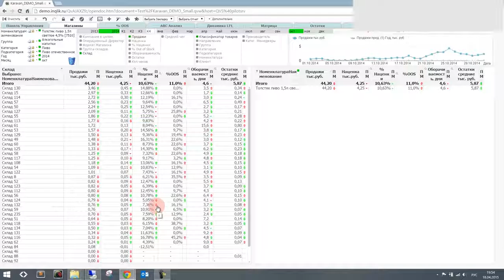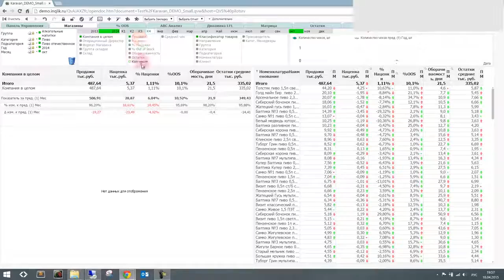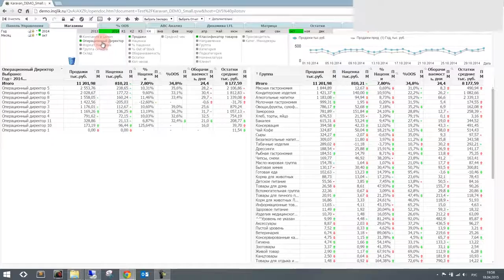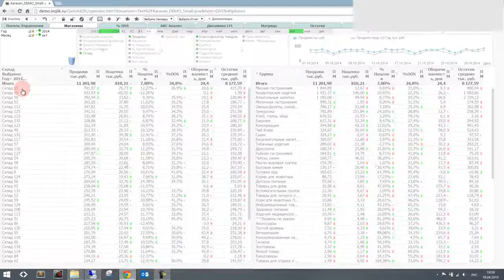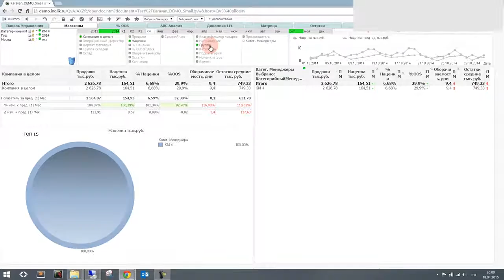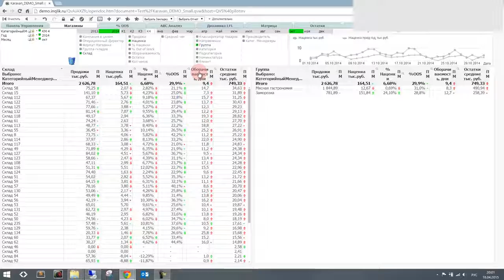QlikView управление товарными категориями и магазинами Динамика к прошлому месяцу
Готовое отраслевое решение для retail: анализа продаж, структура продаж для розничной торговли в QlikView или Qlik Sense, управление товарными категориями и магазинами

структура продаж в QlikView и Qlik Sense,
структура продажи товара в QlikView и Qlik Sense,
структура объема продаж в QlikView и Qlik Sense,
структура продаж анализ в QlikView и Qlik Sense,
структура розничных продаж в QlikView и Qlik Sense,
динамика и структура продаж в QlikView и Qlik Sense,
структура продаж магазина в QlikView и Qlik Sense,
структура себестоимости продаж в QlikView и Qlik Sense,
анализ динамики и структуры продаж в QlikView и Qlik Sense,
структура выручки от продажи в QlikView и Qlik Sense,
структура систем продаж в QlikView и Qlik Sense,
анализ структуры объема продаж в QlikView и Qlik Sense,
управление товарной категорией в QlikView и Qlik Sense,
принципы управления товарной категорией в QlikView и Qlik Sense,
розничный магазин управление ассортиментом по товарным категориям в QlikView и Qlik Sense,
мерчандайзинг эффективные инструменты и управление товарными категориями в QlikView и Qlik Sense,
система управления интернет магазином в QlikView и Qlik Sense,
управление магазином торговля в QlikView и Qlik Sense,
структура управления магазином в QlikView и Qlik Sense,
управление персоналом магазина в QlikView и Qlik Sense,
1с далион управление магазином в QlikView и Qlik Sense,
скачать управление магазином в QlikView и Qlik Sense,
управление заказами интернет магазина в QlikView и Qlik Sense,
магазин машинок на управление в QlikView и Qlik Sense,
магазин машинок на пульте управления в QlikView и Qlik Sense,
1с управление интернет магазином в QlikView и Qlik Sense,
организация управления магазином в QlikView и Qlik Sense,
система управления заказами интернет магазина в QlikView и Qlik Sense,
магазин машин на пульте управления в QlikView и Qlik Sense,
управление запасами магазина в QlikView и Qlik Sense,
управление сетью магазинов в QlikView и Qlik Sense,
управление магазином продуктов в QlikView и Qlik Sense,
управление магазином на примере в QlikView и Qlik Sense,
управления ассортиментом магазина в QlikView и Qlik Sense,
управление магазином инструкция в QlikView и Qlik Sense,
управление товаром в магазине в QlikView и Qlik Sense,